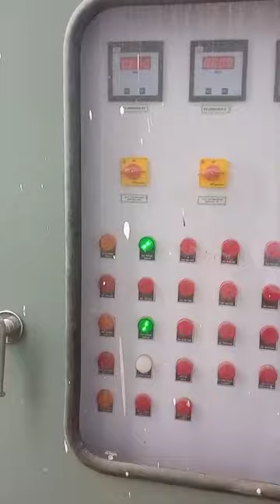Electrical power transformer ⚡ 220Kv